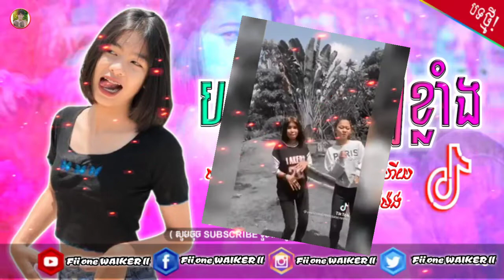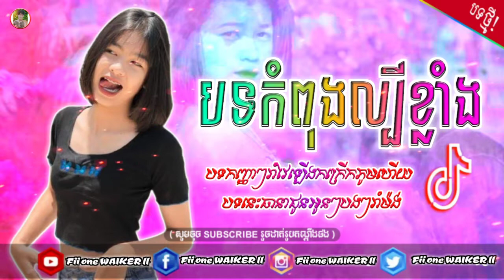Remix_2021💥_រីមិច2021,បទកំពុងល្បីក្នុងTikTok😱🎬🔥By_Djz_Sey_ft_Mrr_Phana_Official_Family_YPT_™✔️🔰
Remix_2021💥_រីមិច2021,បទកំពុងល្បីក្នុងTikTok😱🎬🔥By_Djz_Sey_ft_Mrr_Phana_Official_Family_YPT_™✔️🔰 FiioneWRLER🌹🥀🌷❤️